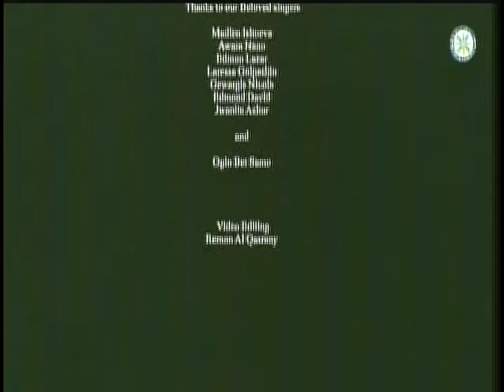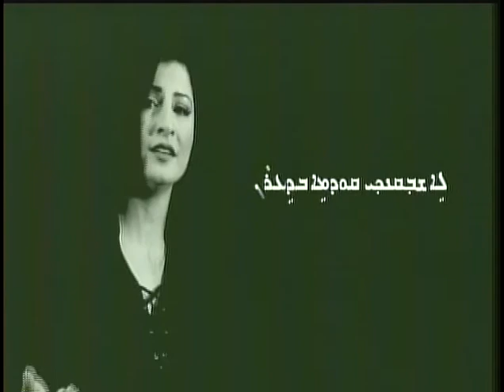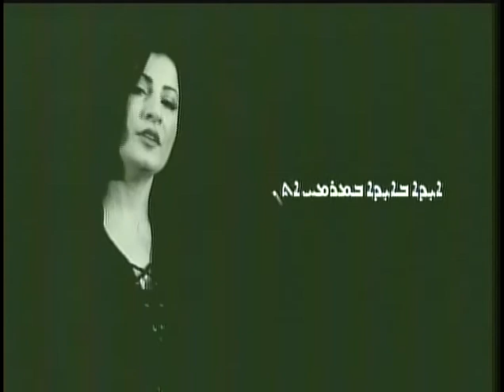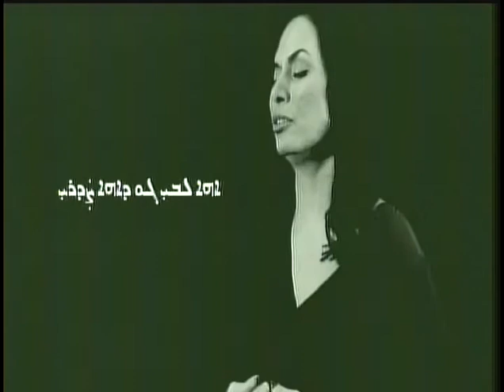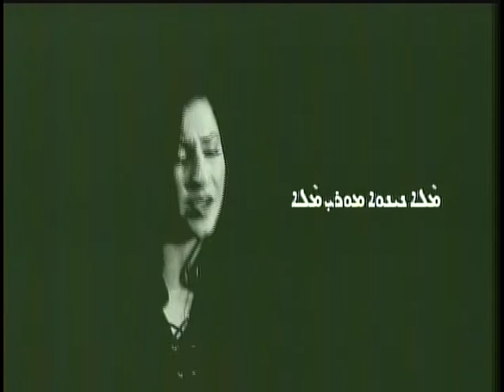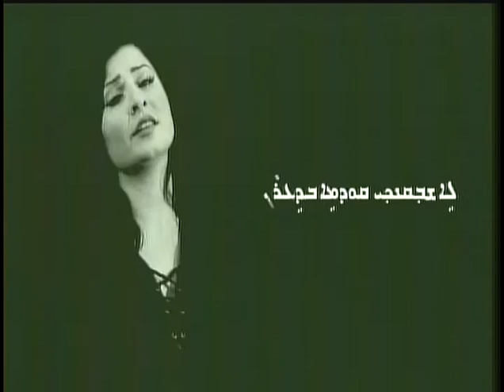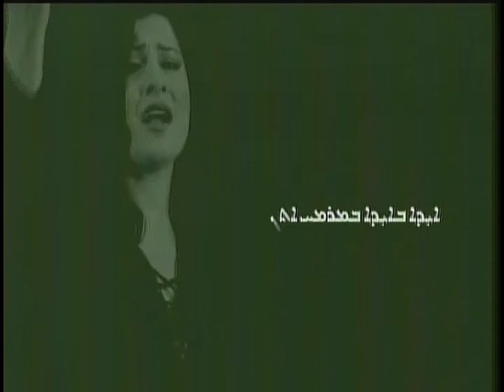Sargon Dadesho: Moses Keep Using The Name Yahweh After Meeting With True God.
Ashur Shows Three Miracle To Moses To show He is The Living God.
Moses Not a Good Speaker, He Stutter.